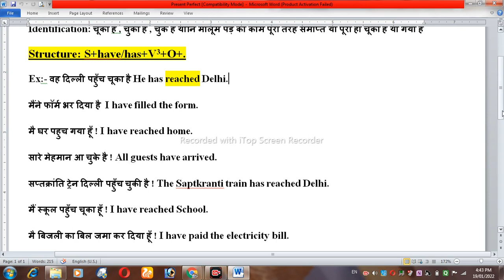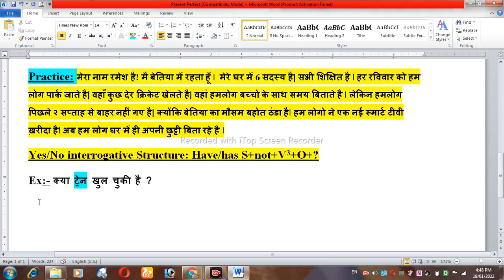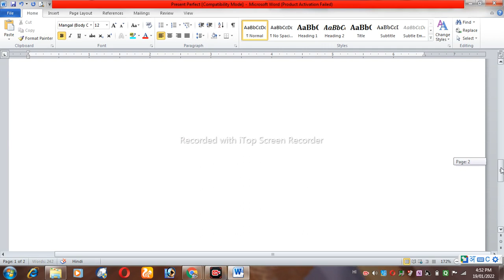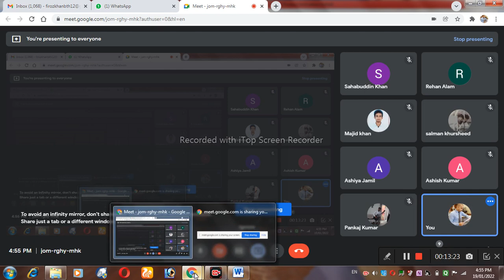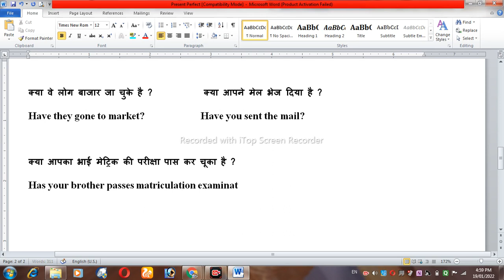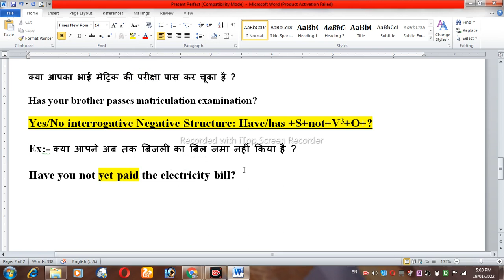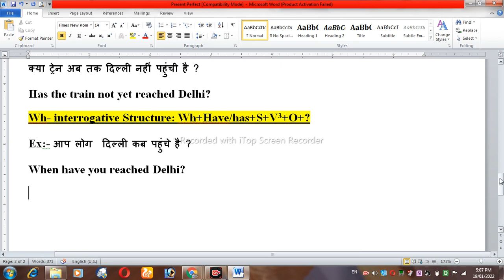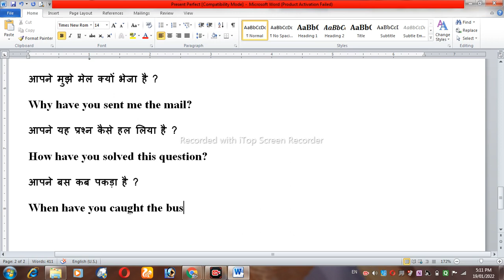Present Perfect Tense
It’s time to learn the PRESENT PERFECT. What does it mean to say “I have worked” or “I have understood”? Many students are confused by the PRESENT PERFECT TENSE, because it combines the past form of verbs in the present.